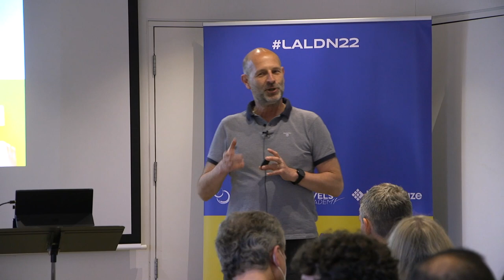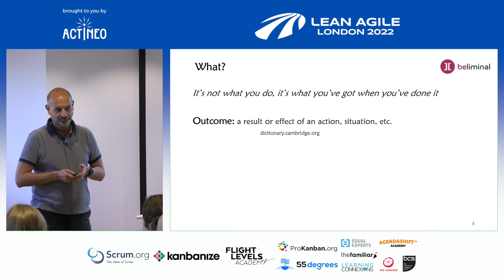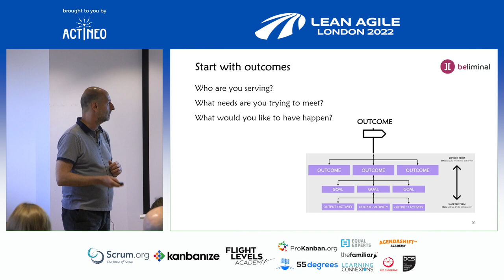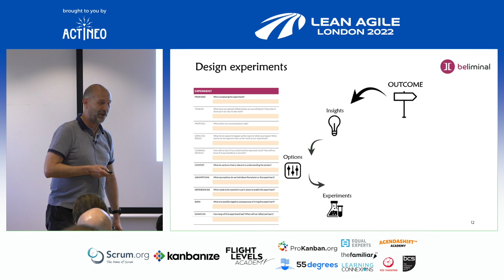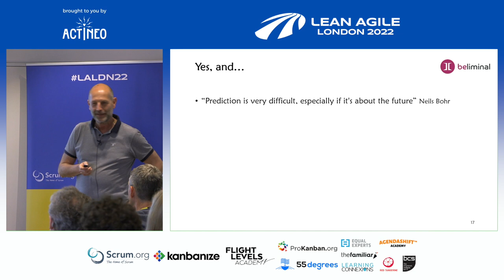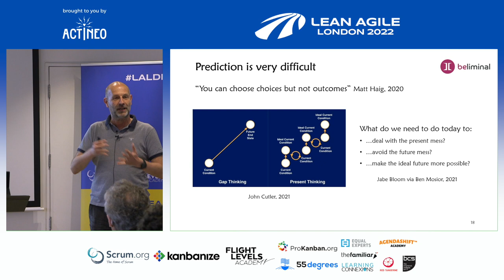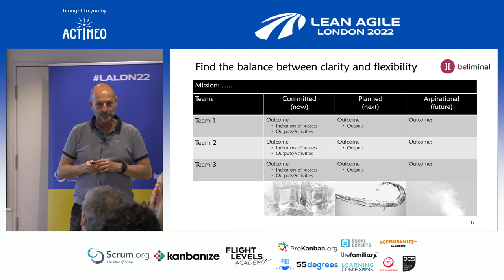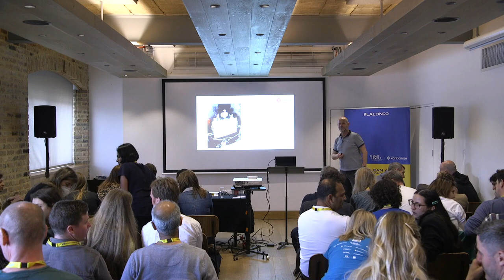LALDN22 - Dragan Jojic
How to create outcome-oriented change
with Dragan Jojic

It is not what you do, it’s what you get by doing it

Change is hard, especially meaningful, lasting change. We make it even harder with our default predict and plan mindset and a pre-determined menu of methodologies, practices, and tools.

What would happen if we were to agree what we would like to have happen - our desired outcome - and shape our approach around that. While there is still no guarantee of success, starting with a clear outcome will provide direction, improve alignment, generate engagement, and facilitate learning.

Over the last few years, outcomes have been central to the work Dragan has been doing. He shared his current thinking and the approach he has been using to try to create real change.